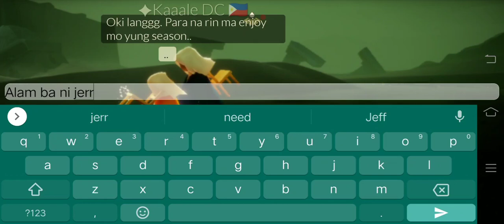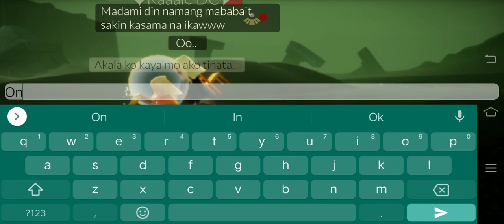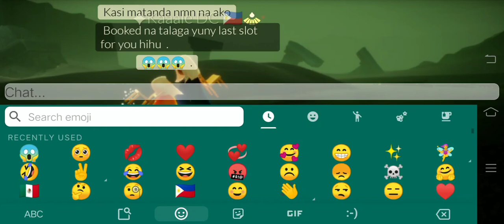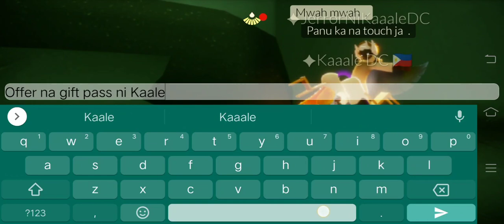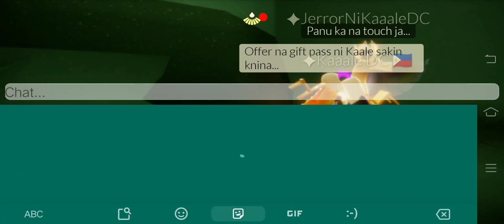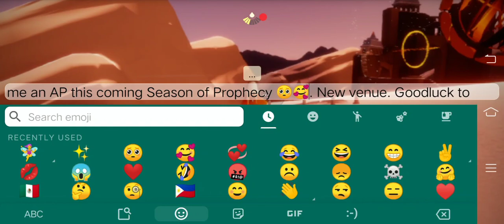Sky Diary : my 1st ever Adventure pass from Sky offered by Kale 🥺😭💕